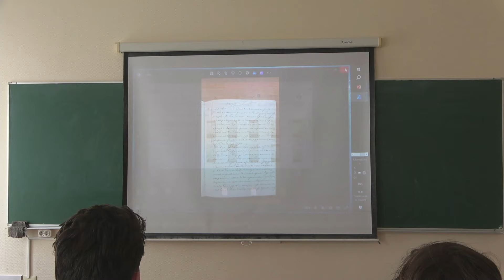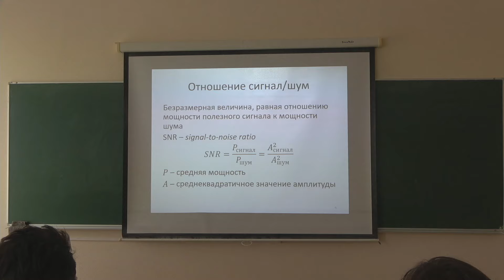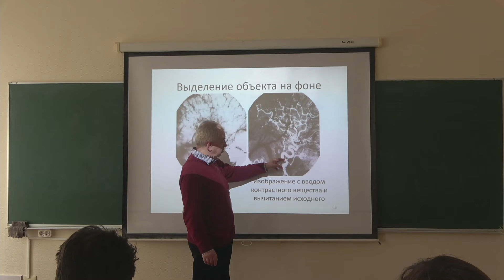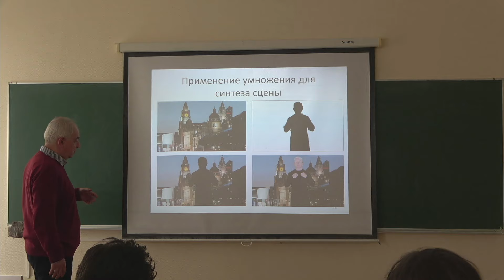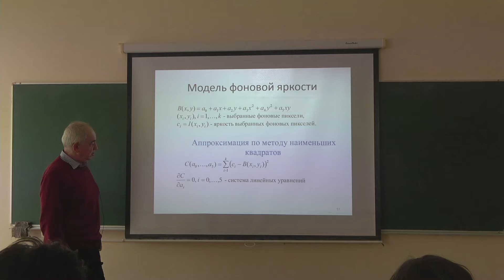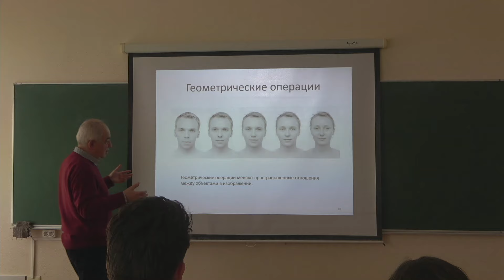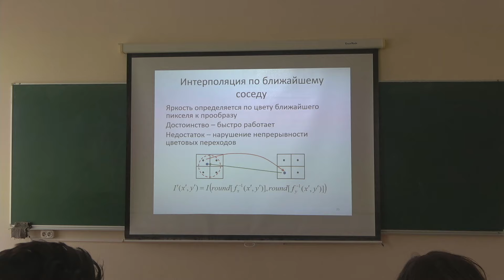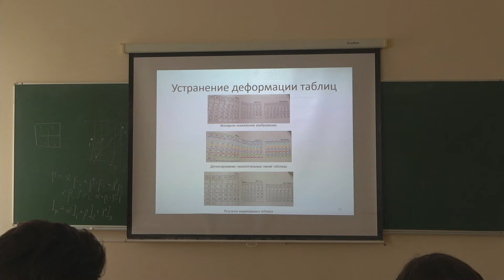Местецкий Л.М. | Лекция 4 по Обработке и распознаванию изображений, 2024, весна| ВМК МГУ